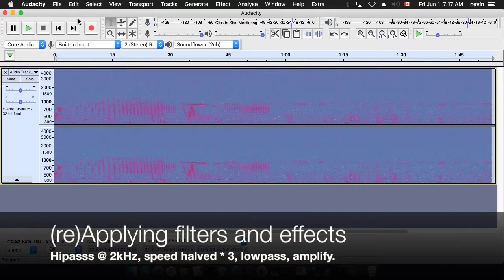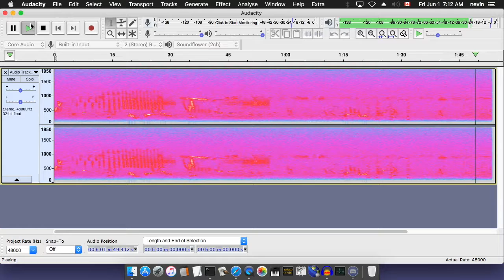Morning Birdsongs, at 1/8th speed.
I made a short 96kHz recording in 32 bit floating-point high dynamic range format, filtered the noise of passing cars out, and slowed the clip down by a factor of 8, to bring out the modulation and intricacies of bird chirps.